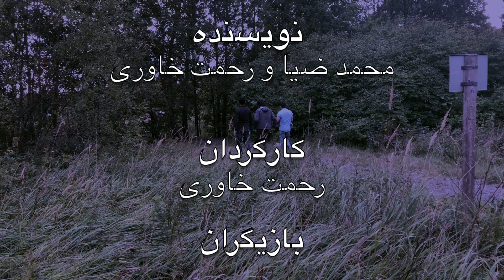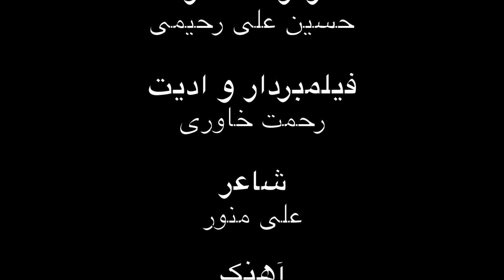سنگیرگ : فیلم جدید و عالی : Hazaragi short Film SANGIRAG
دوستان عزیز مارا درود!
اثر جدید من تحت عنوان "سنگیرگ" با حمایت و همکاری دوستان گرامی و بی نهایت عزیز ما محترم ضیا،محترم رحیمی, محترم رمضانی و همچنان همکاری تماس آنلاین از جرمنی محترم خداداد نادری و آقای نوید به پایان رسید. که هم اکنون تقدیم دوستان مخصوصا عزیزان که مانند من  دور از وطن هستند میشود.
البته باید یاد آور شوم اینکه زندگی در اروپا هم مشکلات و دشواری های خود را دارد ولی باز هم با استفاده از کوچک ترین فرصت ها تلاش میکنم بهترین کلیپ هارا که به هدف انعکاس وبه تصویر کشیدن موضوعات مختلف اجتماعی، فرهنگی و مخصوصا فلکلور هزارگی میباشد را تهیه و تقدیم شما عزیزان کنم.
با احترام رحمت خاوری.